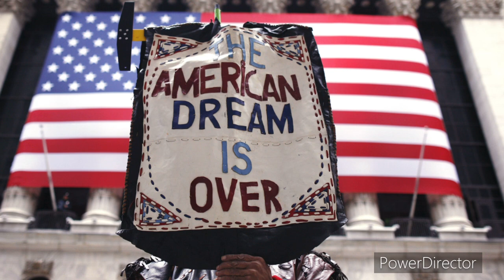ESAU’S WORLD IS AT IT’S END!